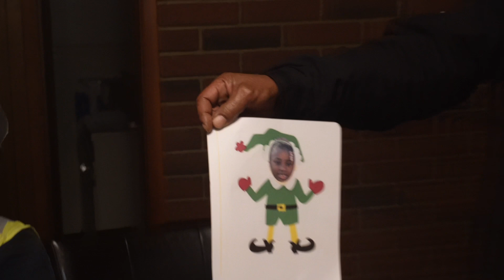Ryleigh’s 5th birthday!!! *Hilarious* |Vlogmas Day 13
Heyy brothers and sisters!! Sorry I missed the last week of Vlogmas, I just needed a break plus my adapter to my laptop broke so I had to wait until it arrived in the mail to upload camera footage. But join me in wishing my niece Ryleigh a happy 5th birthday!!!  Also catch how many cakes my big brother Roman smashed in EVERYONE"s face, including me LOL. Also did you peep my new microphone??

Jeremiah 29:11